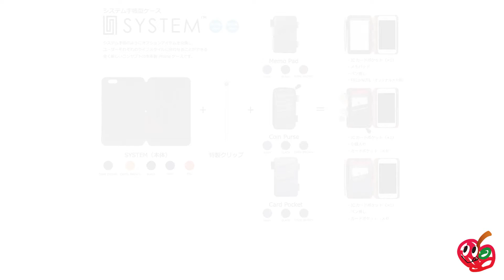システム手帳型スマートフォンケース SYSTEM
商品は下のリンクからチェックなのです(・ω・)!!

・ダークブラウン iPhone 6s/6

▼SYSTEM専用オプション カードポケット
・ネイビー

▼SYSTEM専用オプション 小銭入れ
・ダークブラウン

▼SYSTEM専用オプション メモ帳
・ネイビー